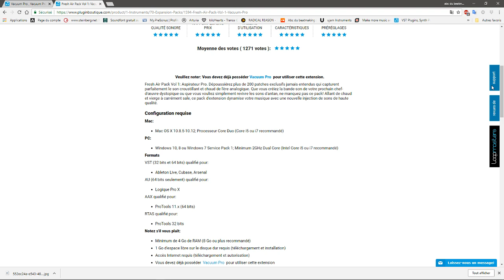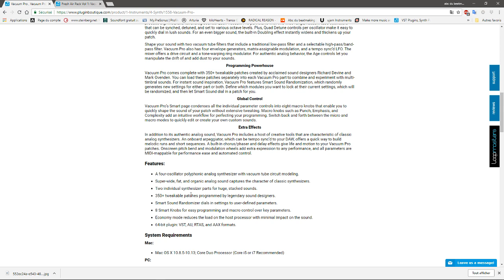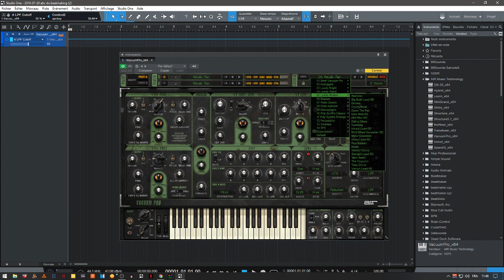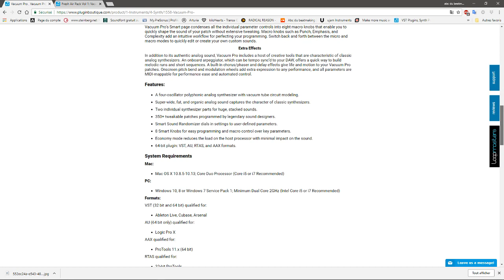VACUUM PRO VSTI A 1€ SYNTH BY AIR MUSIC TECHNOLOGY